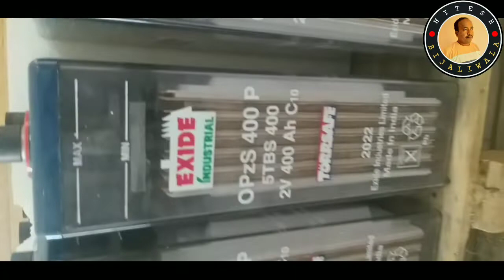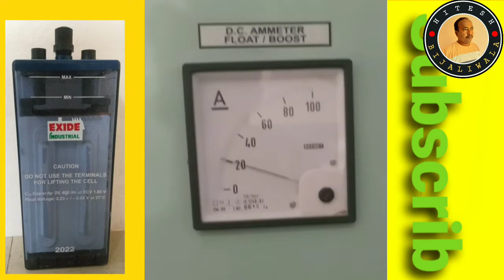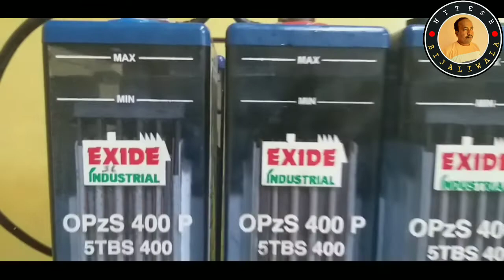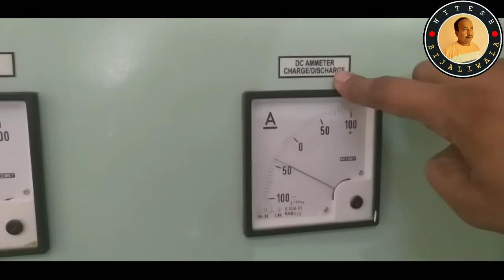How To Installation Lead Acid 220 Or 110 Volt DC Battery Cell Set.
How To Install Lead Acid 220 / 110 Volt DC Battery Set...

battery dc ac